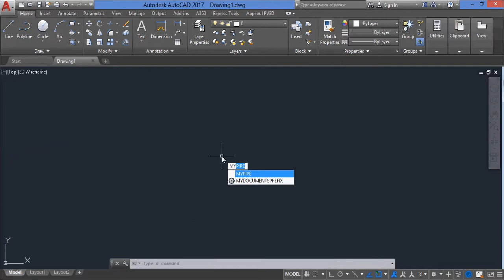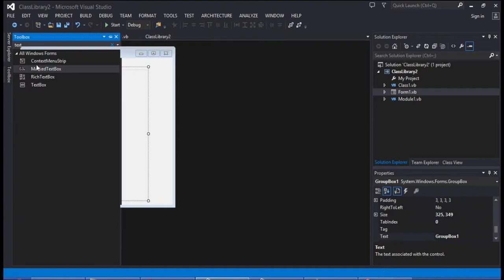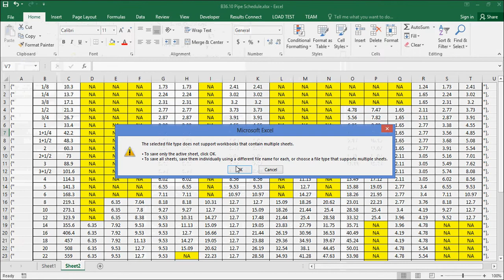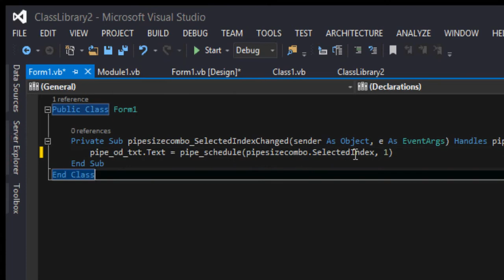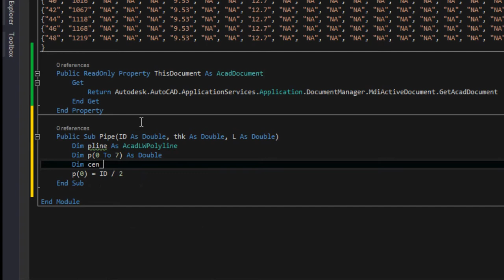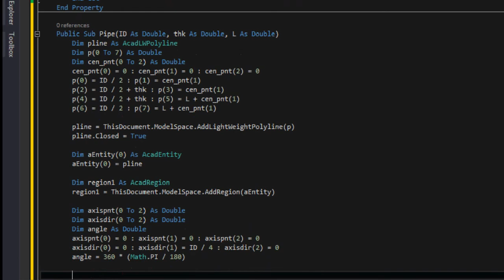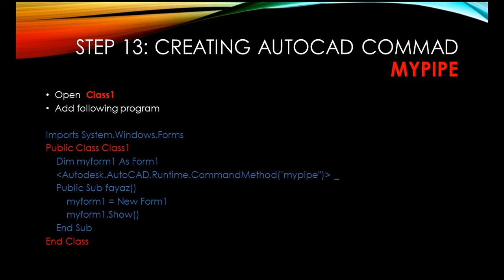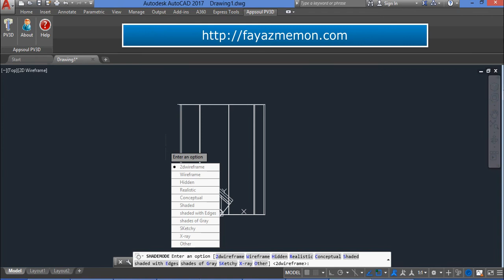Lecture - 6 - Creating AutoCAD command for Standard Pipe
In this video, you will learn how to create AutoCAD command for standard pipe. This video shows step by step procedure.